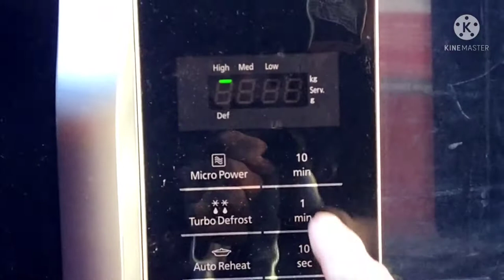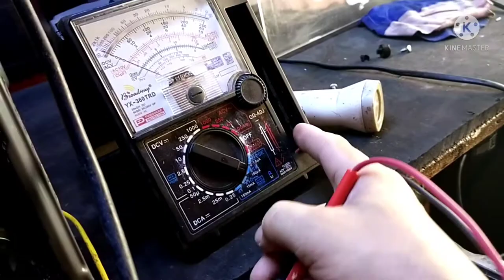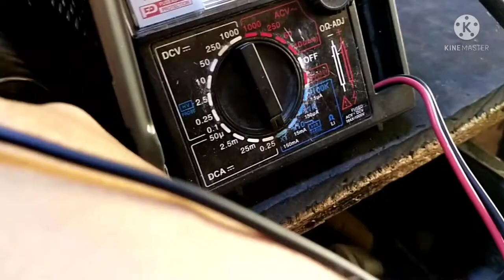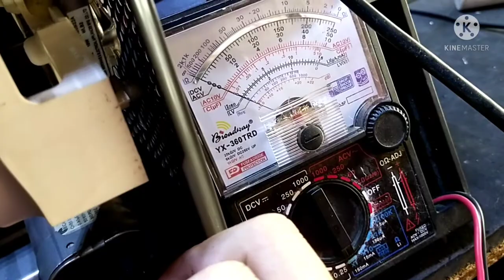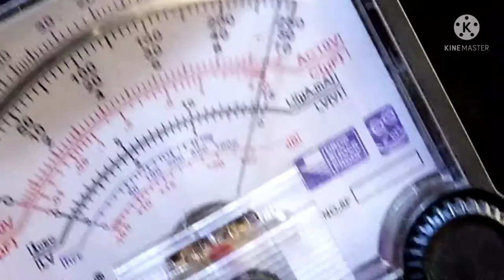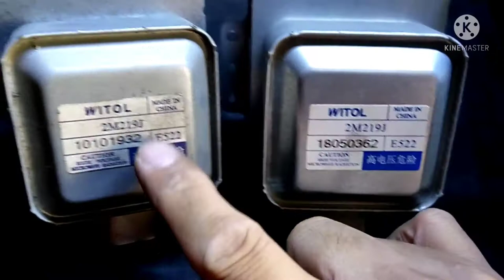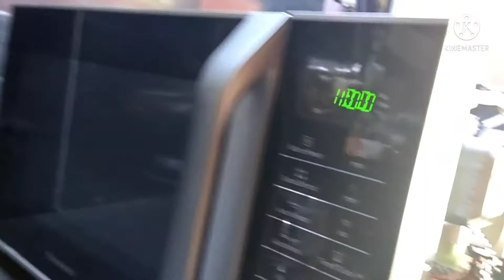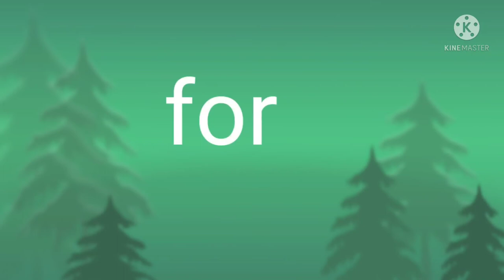how to repair panasonic microwave oven